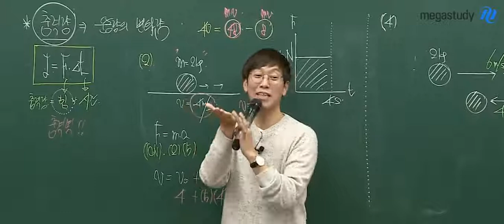[메가스터디] 과학 고석용쌤 - 경험에서 우러나오는 선생님한테 잘 맞는법?!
고석용쌤이 학창시절 선생님한테 아프지 않게 맞는 방법은?